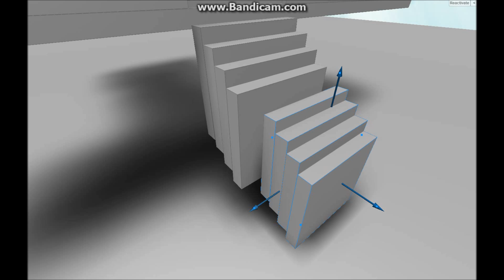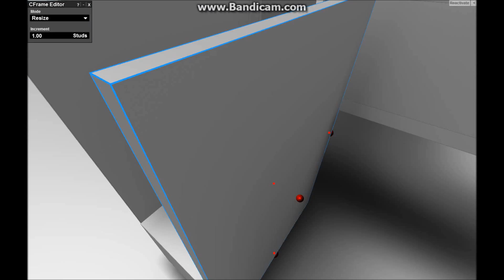Roblox Fast Builds: Potential Horror Game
Just a part of a map I will use to make for a new horror game, Greyness :P